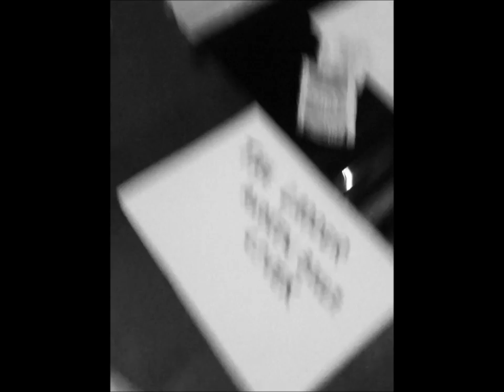The Ladder - Andrew Belle Cover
My cover of Andrew Belle's The Ladder filmed on my iphone